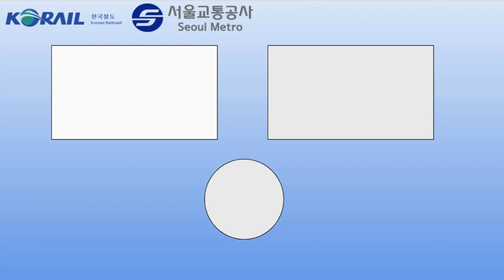수도권 전철 4호선 당고개행 오이도~당고개 주행영상(2).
*Chunma family*